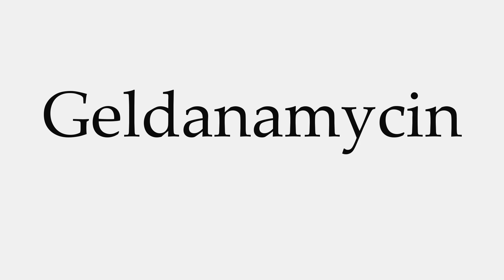How to Pronounce Geldanamycin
This video shows you how to pronounce Geldanamycin